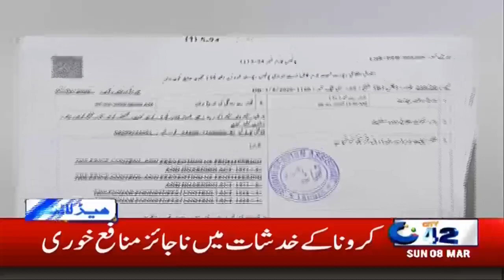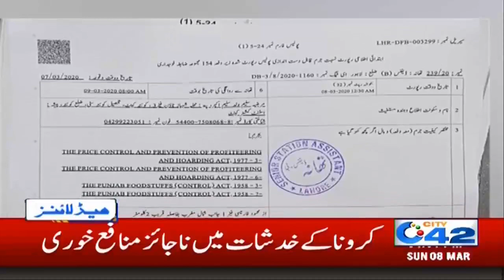4pm News Headlines | 8 Mar 2020 | City 42